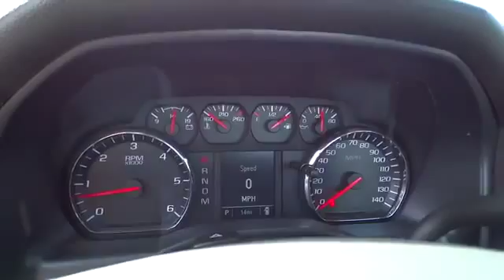2016 Chevrolet Silverado 1500 Elko, NV | Chevy Truck Dealership Elko, NV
Champion Chevrolet proudly extends all of their services to residents of Elko, NV. If you are in or around Elko, NV and you are looking for the premier service, selection, and prices on all new or pre-owned Chevrolet vehicles then you need to look no further than Champion Chevrolet. The wonderful folks at Champion Chevrolet are experts in all things Chevrolet related and are capable of doing whatever needs to be done to get you in a new vehicle today. There may be another Chevrolet dealership in your area, but there is not a better Chevrolet dealership than Champion Chevrolet. Do yourself a favor and make the trip over to Champion Chevrolet today to see why we are the premier Chevrolet Dealer in the entire area.